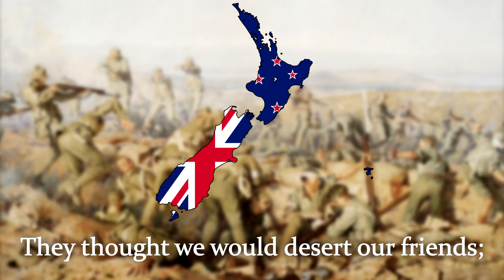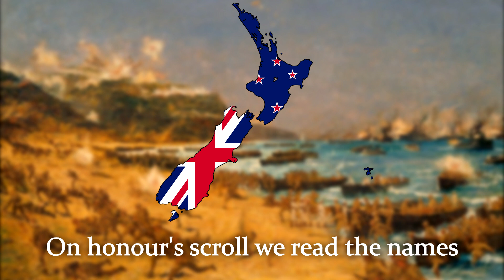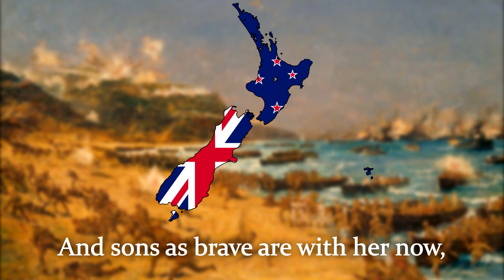Sons of New Zealand - New Zealand Patriotic Song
Sons of New Zealand was written by Stanley East and Raymond Hope during the First World War, in which New Zealand loyally gave her sons to the war effort in order to defeat the Central Powers.

Painting credits in order of appearance:
"The Battle of Chunuk Bair, 8 August 1915" by Ion G. Brown
"Capture of the walls of Le Quesnoy" by George Edmund Butler
"The landing at Anzac, April 25, 1915" by Charles Dixon
"The terrible country towards Suvla" by Horace Millichamp Moore-Jones

All paintings available at nzhistory.govt.nz